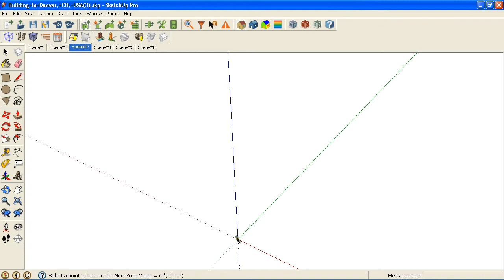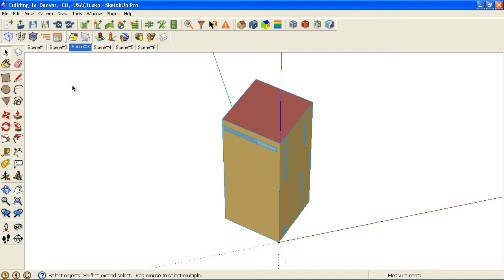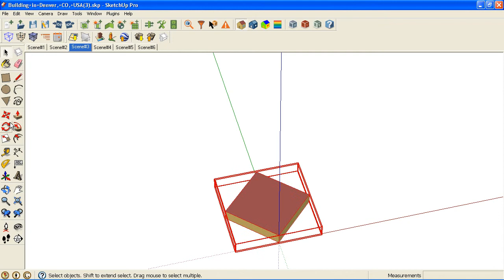Using Google Building Maker to create content for the OpenStudio SketchUp Plug-in part 2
This video shows you how to convert the BuildingMaker generated SketchUp file into an OpenStudio model.